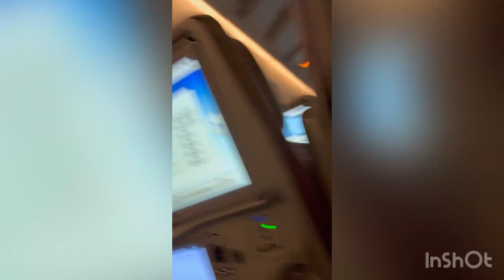Traveling to Lahore from Dubai